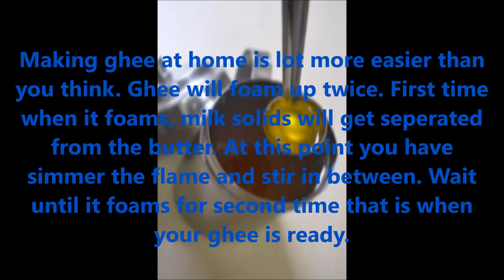Homemade Ghee| No Preservatives